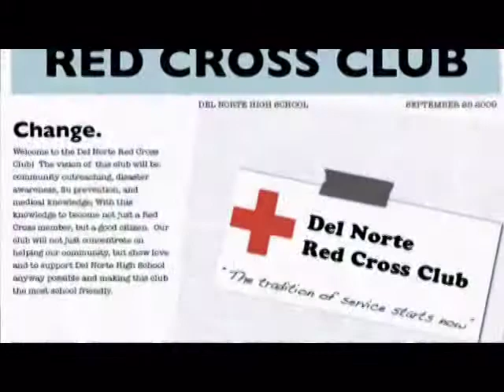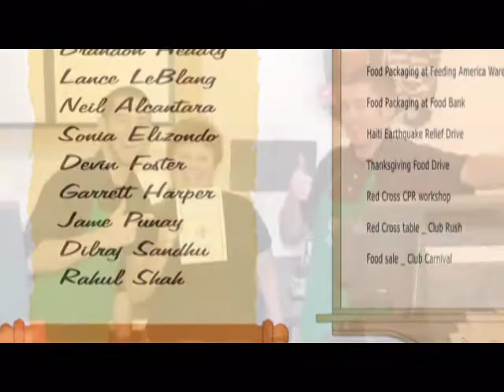Red Cross Club at Del Norte High School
A year of accomplishments